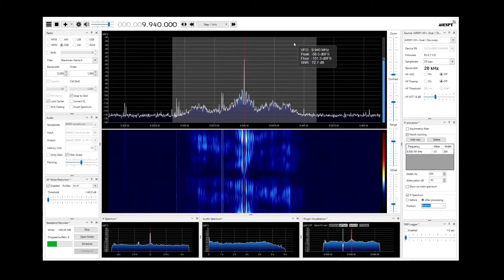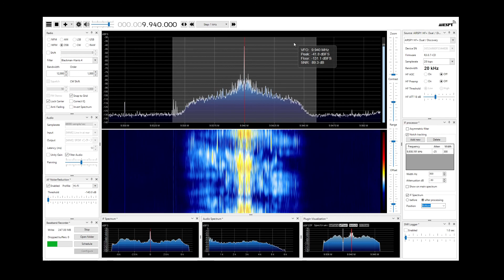Radio Thailand SDRSharp 2021/03/18 9940kHz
今日の担当は宮井さん